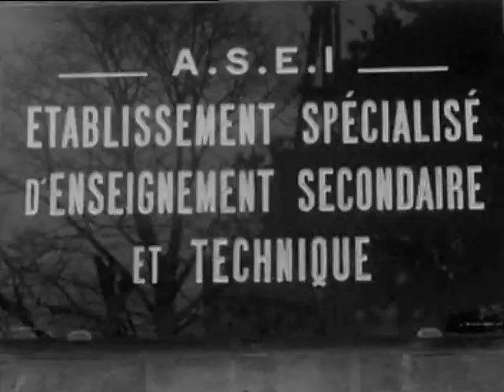Johnny dédicace des photos et chante pour les enfants (03.04.1962)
Reportage "Vedettes dans la cité rose" diffusé dans le Midi Pyrénées Magazine sur la R.T.F.
Johnny dédicace des photos et chante pour les enfants en s'accompagnant à la guitare.

Bonne visite !